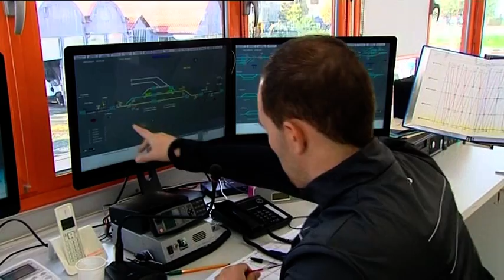DOSSIER - Le développement du réseau des chemins de fer en Corse